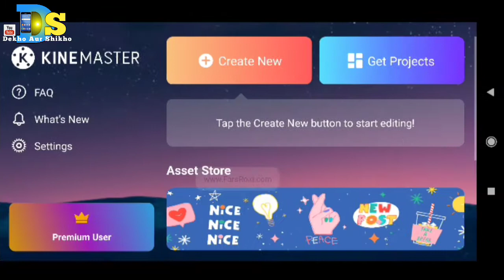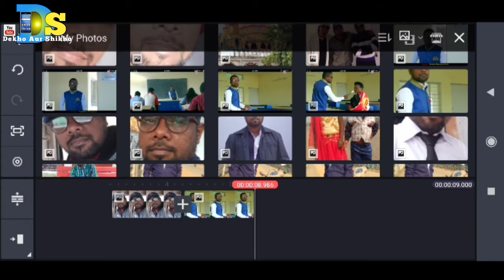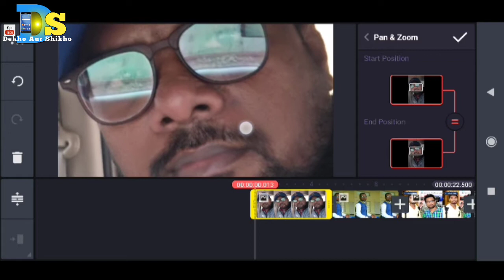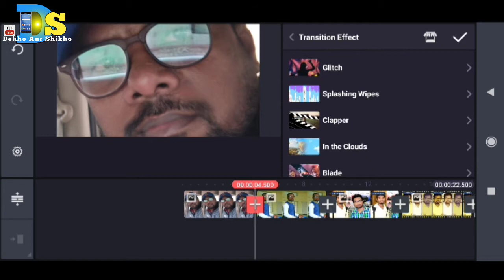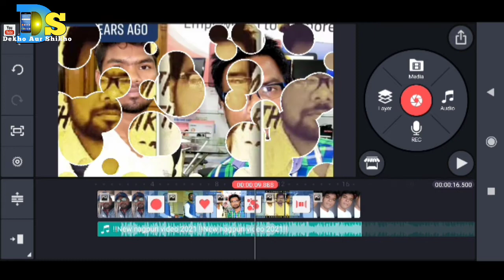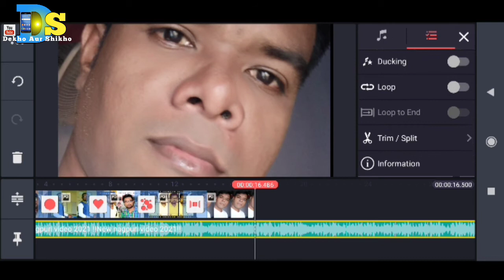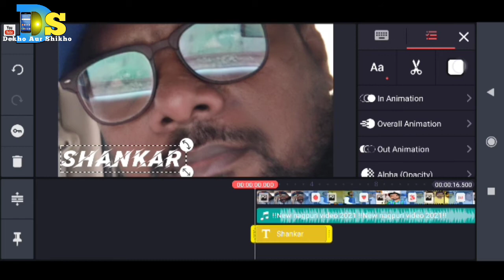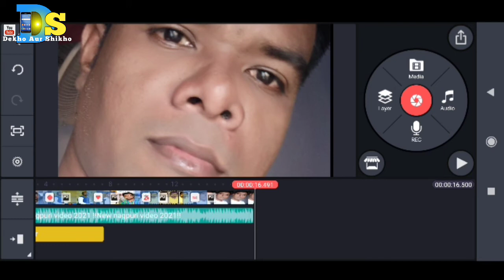Kinemaster Se Photo Video Kaise Banaye 🤔👌Kinemaster Photo Video 2021❤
Kinemaster Se Photo Video Kaise Edite Kare.

 मैंने आज इस वीडियो में बताया है कि काइन मास्टर एप्लीकेशन से अपने फोटो को वीडियो कैसे बना सकते हैं फ्रेंड्स अगर आपको यह वीडियो अच्छा लगा तो कृपया मेरे चैनल को जरूर सब्सक्राइब करें और साइड में घंटी को भी दबा दें ऑल में प्रेस करें. धन्यवाद🙏